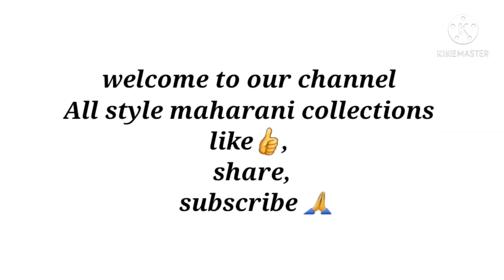latest fancy sarees collection/sarees/fancy sarees/new sarees/partywearsarees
latest fancy sareesuppada sarees latest collection, uppada sarees wholesale dealers in uppada, latest uppada pattu sarees, latest uppada pattu sarees 2021, latest uppada pattu sarees with price,kanchi  Pure silk pochampalli Ikath saree#new#latest#sarees
party wear saree, saree, sarees,shorts, youtube shorts, , raghav, latest 2021, superhit, viral, trending, new, radio city,warangal, #,
kanchi  Pure silk pochampalli Ikath saree#new#latest#sarees